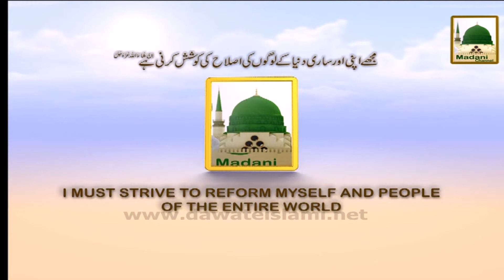Electronic Muballigh (40) - Piyaray Aaqa ka Zati Nam Quran Main Kitni Martaba Aaya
Electronic Muballigh (40) - Madani Channel - Piyaray Aaqa ka Zati Nam Quran Main Kitni Martaba Aaya